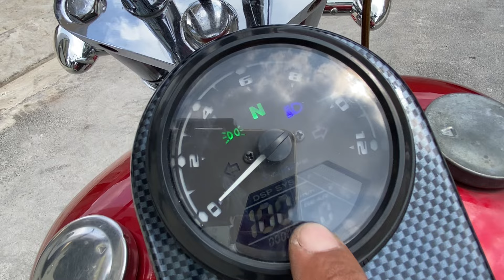Huyền thoại 2 máy siêu ngầu giá rẻ Lh 0369669659 Tuấn Moto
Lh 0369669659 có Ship